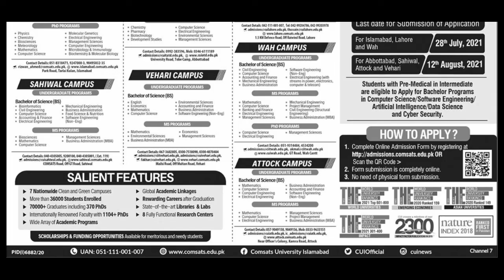Comsats University Islamabad Admission 2021||All campuses Admission open||University Hub Pakistan